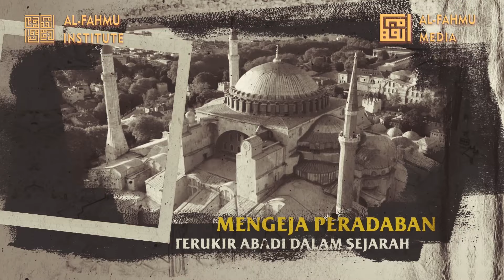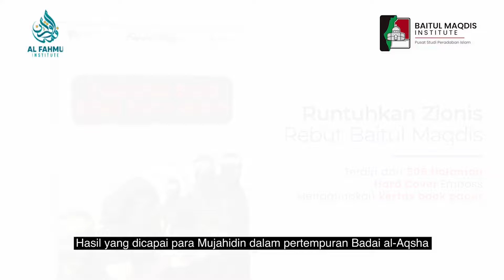TAFSIR SOSIAL POLITIK AYAT-AYAT BAITUL MAQDIS II KULIAH SUBUH JELANG PELANTIKAN PRESIDEN RI